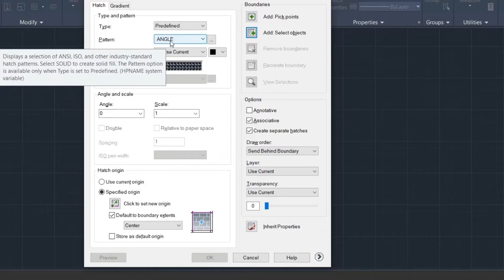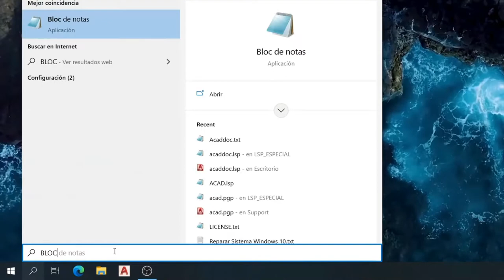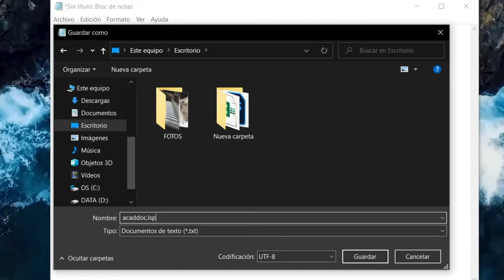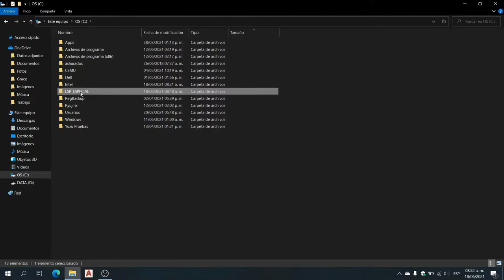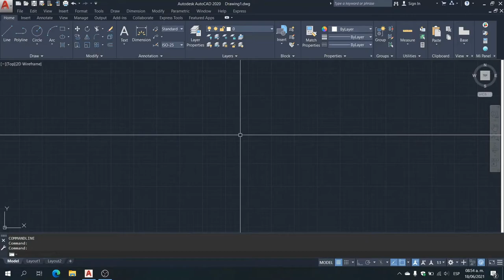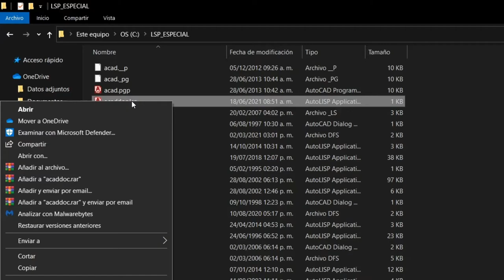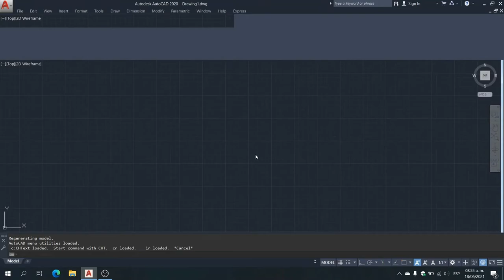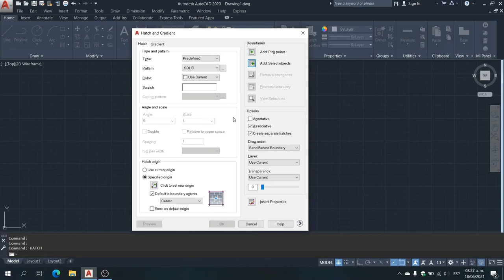Configurar Hatch Predefinido en AutoCAD